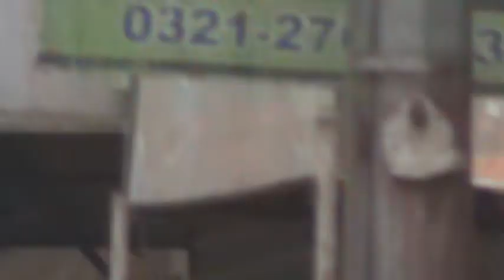Top Class Superb Performance by Aga Khan Mubarak Scout Band Hyderabad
Now You Can Order Online at your Door Step the following: -
Sticks for Drumming
Snare Drum
Bag Pipes